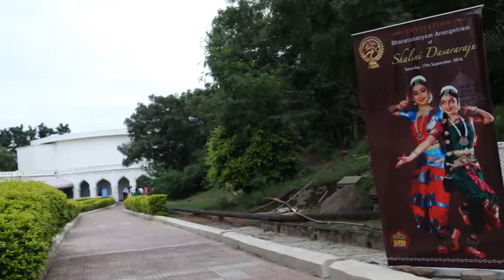Shalini Bharatanatyam Arangetram September 17 2016